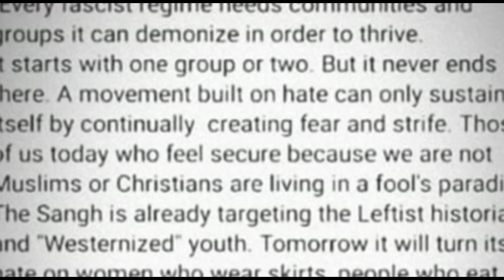కూతురు చేసిన పనికి క్షమించండి చిన్నపిల్ల అని వేడుకున్న సౌరవ్ గంగూలి / Sourav Ganguly / Sana / ESRtv